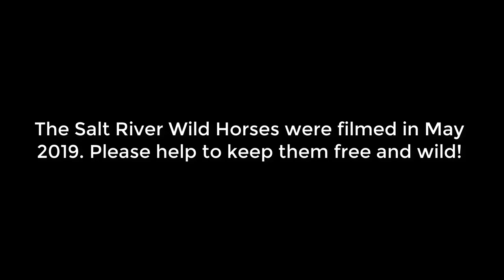Wild Horses at Salt River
The Wild Horses of Salt River, AZ are truly free and wild! The Salt River Wild Horse Management believes there are about 250 of them living along the Salt River at any given time.

This group, including several foals, was filmed in May 2019.

Please help to keep them free and wild!